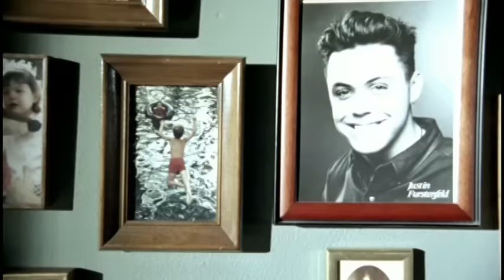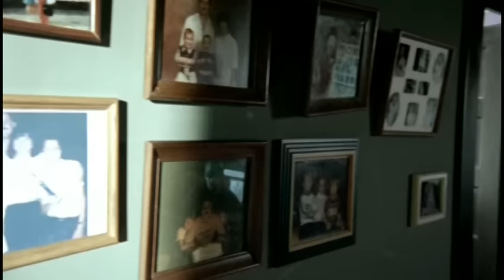Blue October - Hate Me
Music video by Blue October performing Hate Me. (C) 2006 Universal Records a division of UMG Recordings Inc.